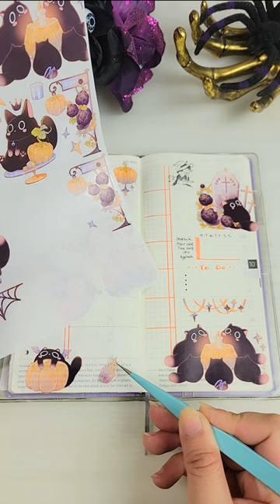Black Cat Seance in my Hobonichi Weeks Planner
Halloween is here!!!.. well almost.. But the weekend before Halloween is just as good!